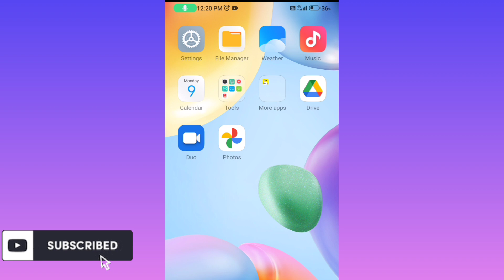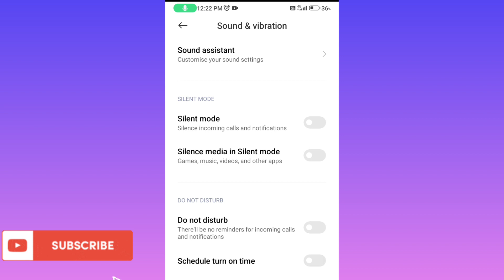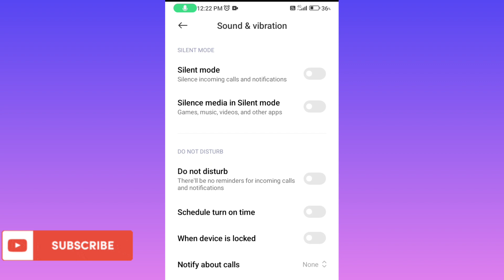incoming call ringtone sound problem | ringtone nahi baj raha hai | ringtone not working 2023